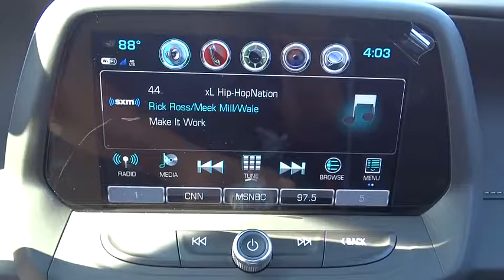2017 Chevrolet Camaro Elgin, St. Charles, Glendale Hts. Naperville, Aurora, IL 17014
McCue Chevrolet
2015 E Main St, St

AUDIO SYSTEM  CHEVROLET MYLINK RADIO WITH NAVIGATION AND 8 DIAGONAL COLOR TOUCH-SCREEN  AM/FM STEREO WITH SEEK-AND-SCAN AND DIGITAL CLOCK  includes Bluetooth streaming audio for music and select phones; voice-activated technology for radio and phone; featuring Android Auto and Apple CarPlay capability for compatible phone and Shop with the ability to browse  select and install apps to your vehicle.